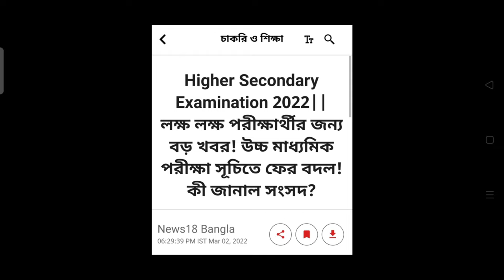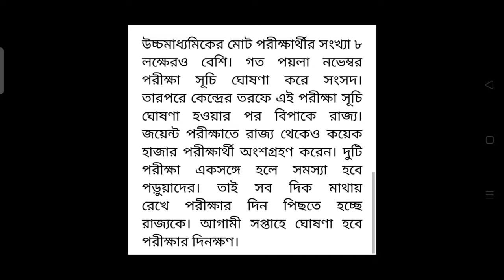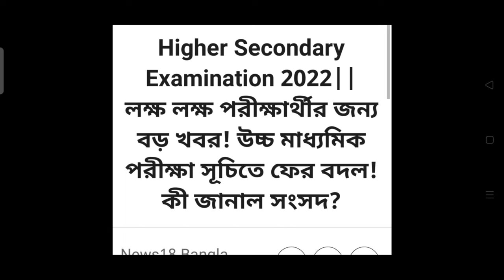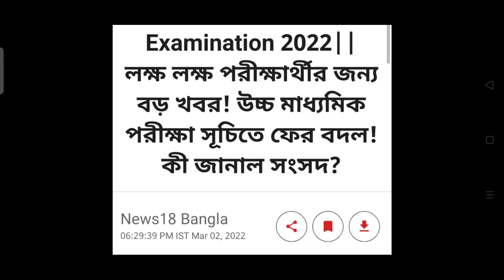HS and XI exam postponed 2022 ll পিছিয়ে যাচ্ছে উচ্চমাধ্যমিক এবং একাদশ পরীক্ষা 2022